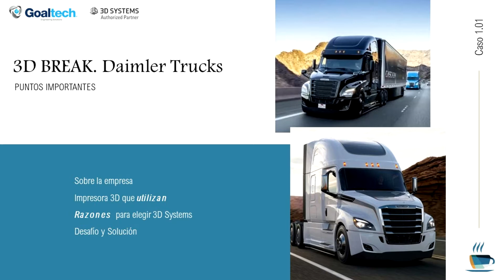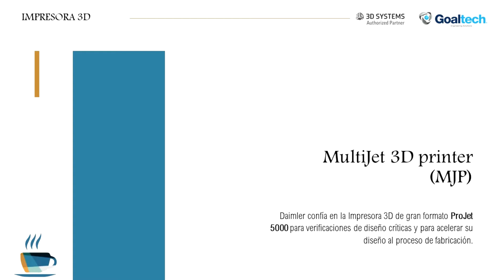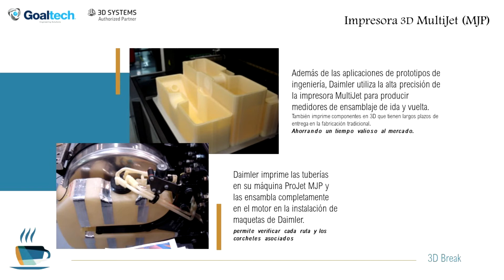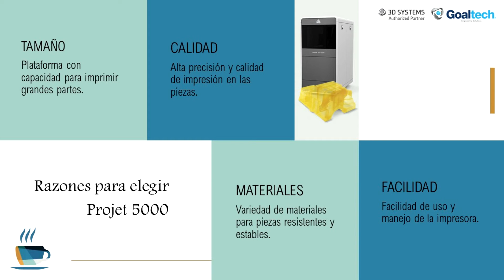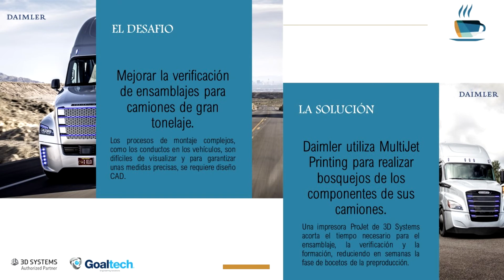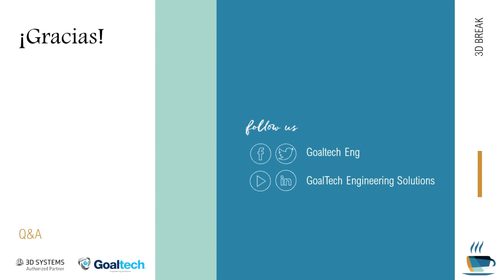3D BREAK (MJP)- Caso 1.01: Daimler Trucks, impresión de tuberías.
En este primer video de 3D Break, conocerás el caso de éxito de manufactura aditiva en la empresa Daimler Trucks.